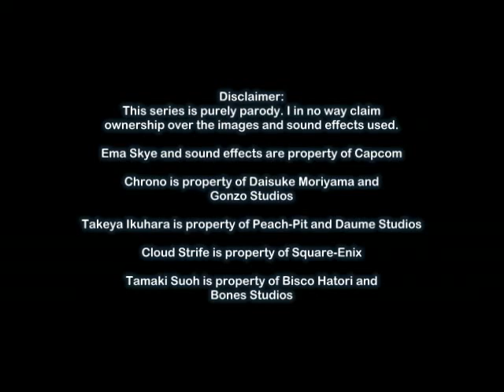2013 preview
New KHF videos coming in 2013 guys. Hope you all have a very Happy New Year.